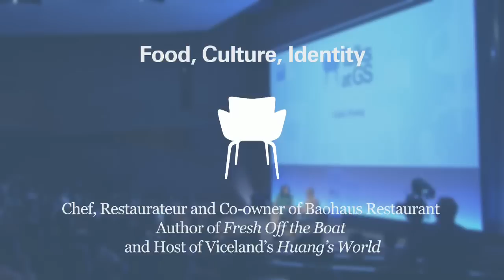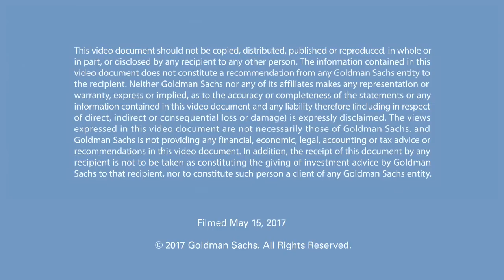Talks at GS – Eddie Huang: Food, Culture, Identity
Lawyer-turned-restaurateur Eddie Huang authored the bestselling memoir, Fresh Off the Boat, that inspired the popular ABC sitcom of the same name and generated a new dialogue around social and cultural identity. Huang, who is also host of his own television show, Vice's Huang's World, which explores cultural identity through food, discusses his experiences growing up in Orlando, Florida as the son of Taiwanese immigrants and his ambitions to raise the level of social discourse in America.